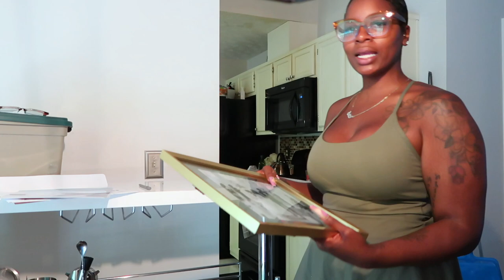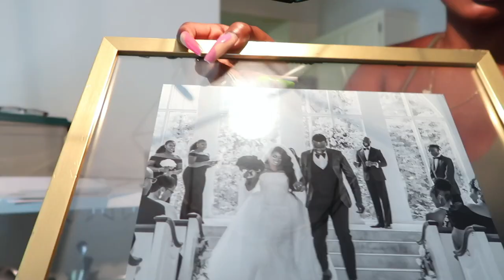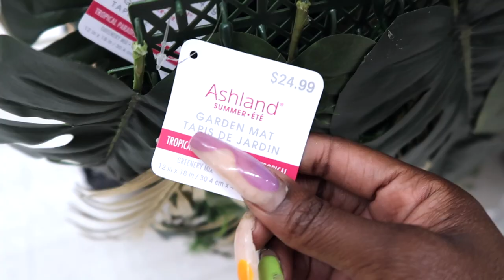MOVING VLOG PT 1 | Home shopping + DIY + Laser hair update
*Amazon registry*

PART 1 - I had to do two parts. YouTube was hating so sorry for the choppy edit!

Height: 5’6
Weight: 175
Size: 10/12
Bust: 40
Waist: 29.5
Hip: 44